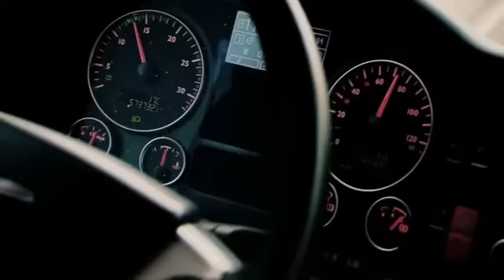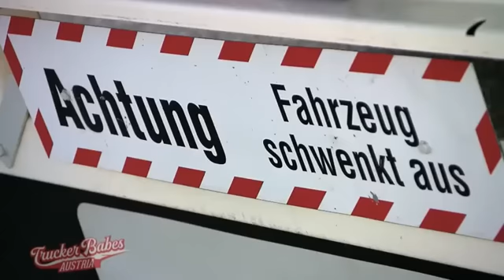20 Tonnen schwere und 42 Meter lange Ladung für Patricia 😱 | Trucker Babes Austria | ATV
Patricia ist schon ein erfahrener Hase im Trucker-Business. Heute wird sie herausgefordert: eine 20 Tonnen schwere und 42 Metern lange Ladung wartet auf sie!

Harte Typen mit riesigen Trucks, karierten Hemden und Vollbart: der Beruf des Truckfahrers ist klischeebehaftet und gilt als Männerdomäne. ATV begleitet fünf Frauen, die in einer vermeintlich rein männlichen Disziplin überzeugen.